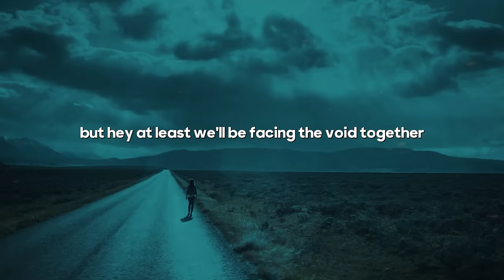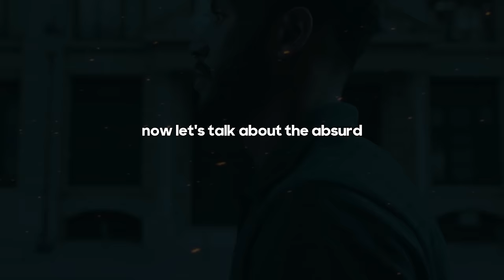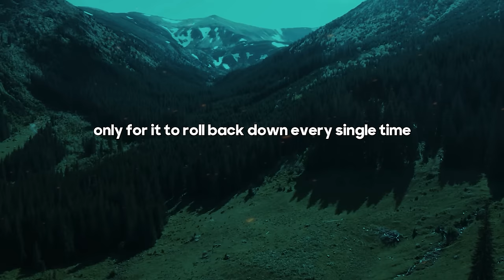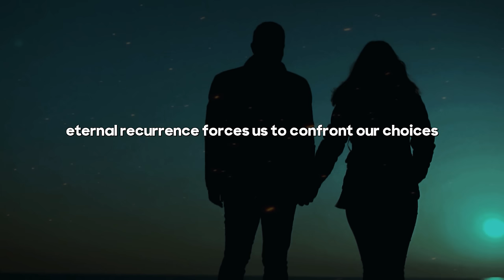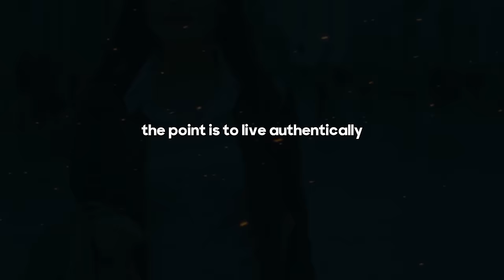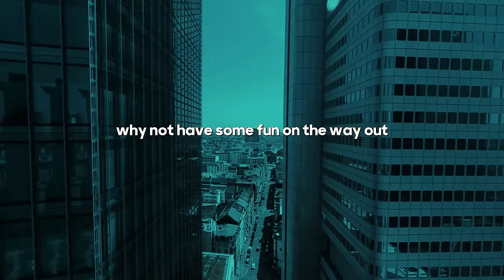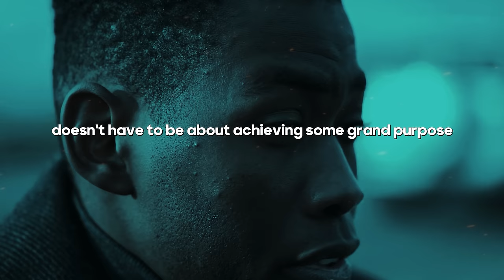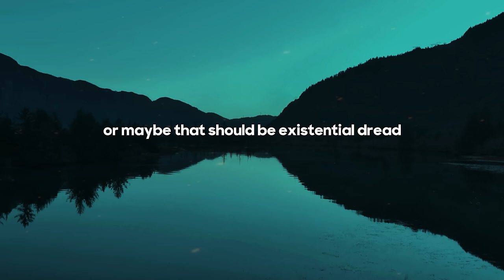Embracing Life's Meaninglessness: A Deep Dive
In this thought-provoking video, we delve deep into the existential philosophy that questions the meaning of life. The concept that "we're all going to die anyway" can be both liberating and terrifying. But what does it truly mean to embrace the idea that everything is meaningless?

Join us as we explore the philosophical perspectives of existentialists like Jean-Paul Sartre, Friedrich Nietzsche, and Albert Camus, who have pondered the absurdity of existence. We'll discuss how accepting the inevitability of death and the transient nature of life can lead to a more profound appreciation of our everyday experiences.

Through this journey, we'll challenge conventional wisdom and societal norms, and seek to understand how this mindset can impact our mental health, relationships, and overall outlook on life. Whether you're a philosophy enthusiast or someone grappling with the big questions, this video aims to offer insights and reflections that can help you navigate the complexities of existence.